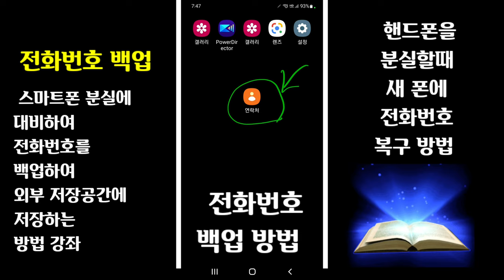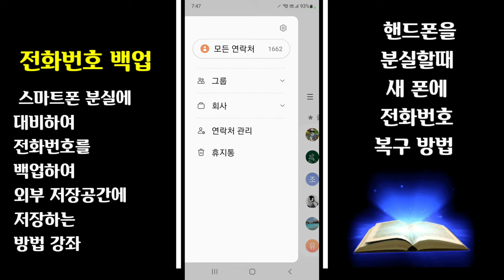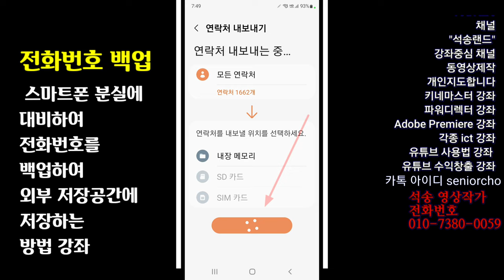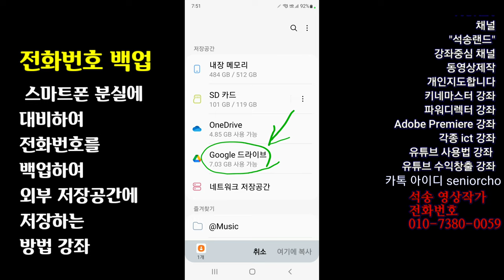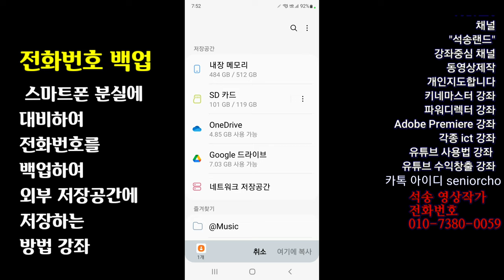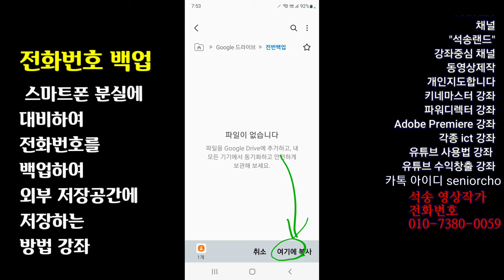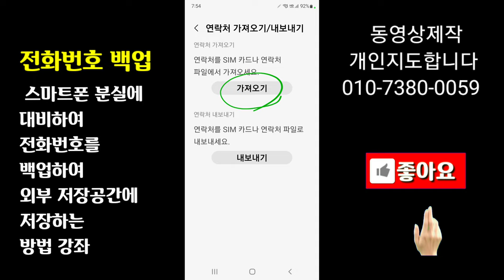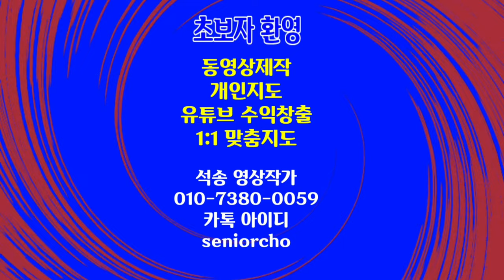전화번호 백업 복구 방법 폰 분실에 대비하여 전화번호를 백업하고 새 폰에 전화번호를 가져오는 방법 스마트폰 분실에 대비하여 전화번호를 백업하여 저장하고 새 폰에 전화번호를 가져오기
핸드폰의 분실하는 경우에 대비하여 전화번호를 백업하여 저장해 두었다가 새 스마트폰에 전화번호를 가져오는 방법

ㅡㅡㅡㅡㅡㅡ

ㅡㅡㅡㅡㅡㅡㅡㅡㅡㅡ
4시간에 동영상제작 기법 배우고 유튜브에 올리고 홍보방법까지 배웁니다.

4시간 개인지도 받으면 파워디렉터

ㅡㅡㅡㅡㅡㅡㅡㅡ